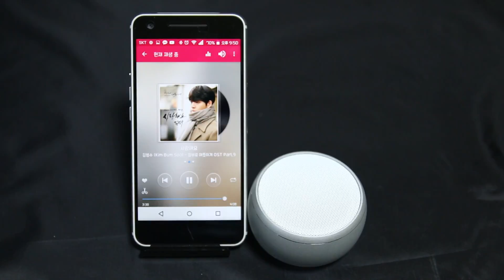BonoBoss BOS S20 AMOUR